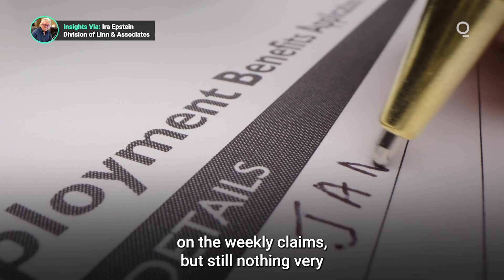Is the US Jobs Market Finally Beginning to Weaken?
Initial and continuing unemployment claims are on the rise. Although they remain low by historical standards, continuing claims increased to 1,865,000 during the week ending April 8, their highest level since November 2021. Is the Fed’s year-long anti-inflation campaign, intended to cool the US economy, finally starting to weaken the job market? Presented by @cmegroup